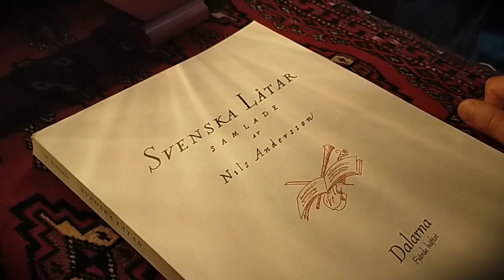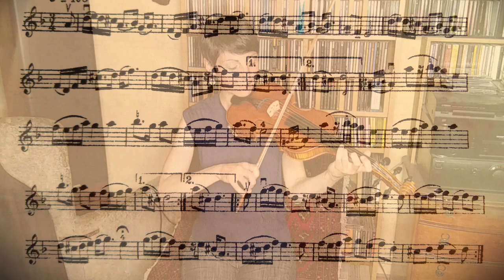Tunes from Dalarna / 11 - Sammeles Annas brudpolska av Dalfors (från Ore)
Here is the 11th stop in a spring musical tour in Dalarna. It takes part of a pedagogic project for some of my students. If you're interested in swedish folk music, enjoy and play with me !
Nyckelharpa-players, try to play this tune too, it sounds so well !